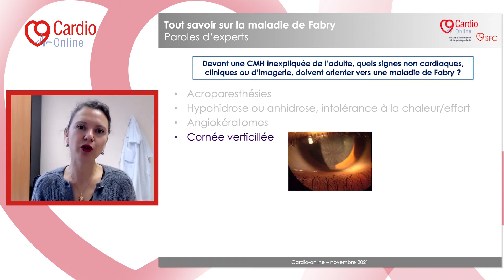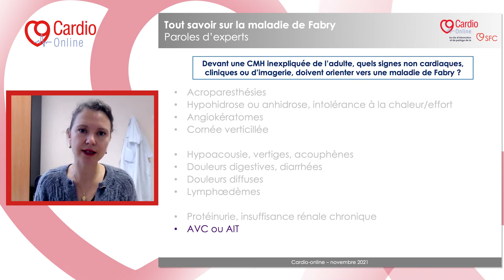CMH inexpliquée (adulte) : signes non cardiaques, cliniques ou imagerie, devant orienter vers Fabry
Face à un patient adulte présentant une cardiomyopathie hypertrophique inexpliquée, quels sont les signes à rechercher pour diagnostiquer une maladie de Fabry ? Hélène Maillard fait le point sur les caractéristiques non-cardiaques, cliniques et d'imagerie dans cette vidéo.

Tout savoir sur la maladie de Fabry : paroles d’experts La série complète est à découvrir sur Cardio